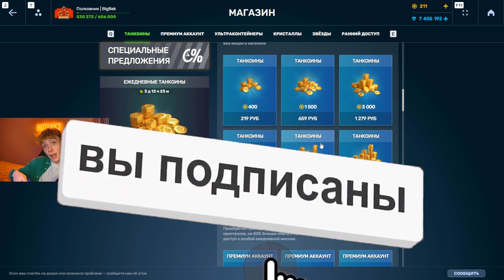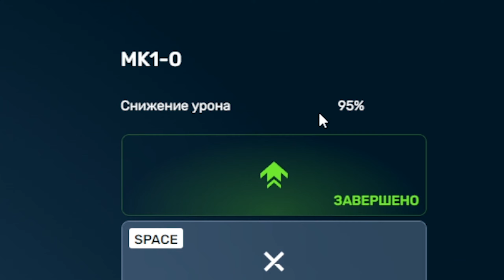😱1000 РАКЕТ в ОБОЙМЕ !! ТЕСТ new СТРАЙКЕРА ТАНКИ ОНЛАЙН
Это невозможно! В Tanki Online добавили Страйкер с кучей ракет в Залпе. Тест устройства Гидра против Джаггернаута!
Играй в Танки Онлайн вместе со мной!